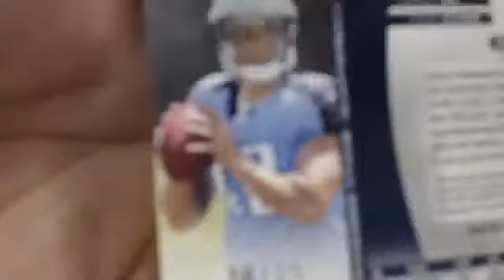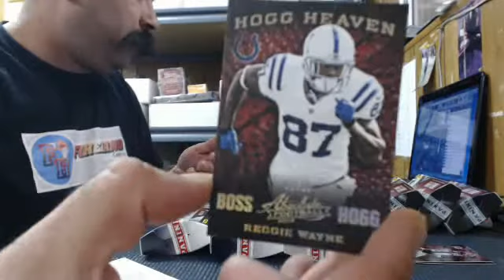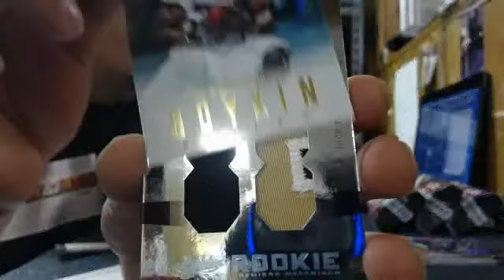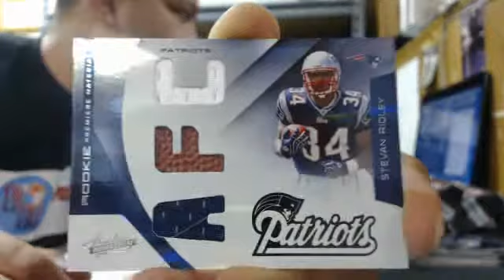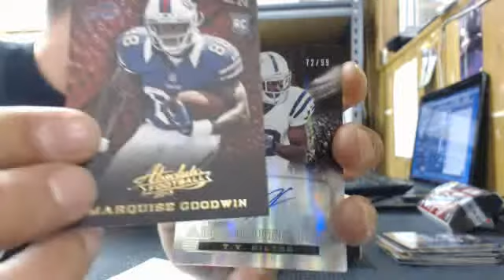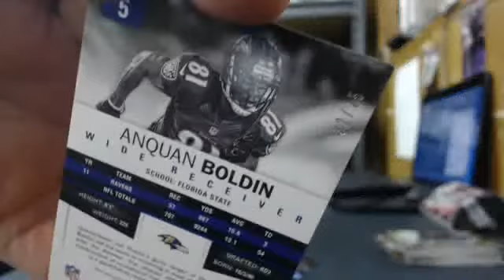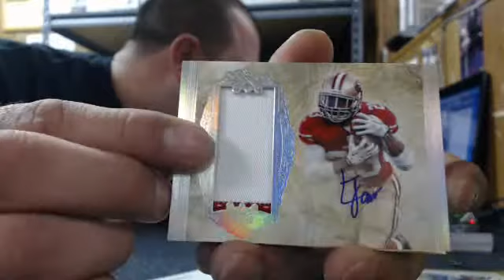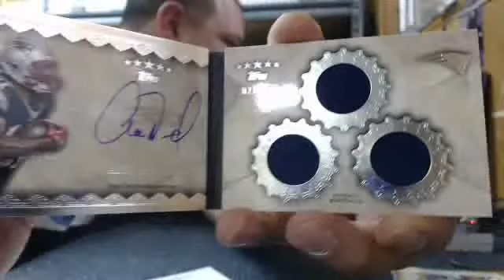Five Star & Absolute 4 Box Football Mixer #2